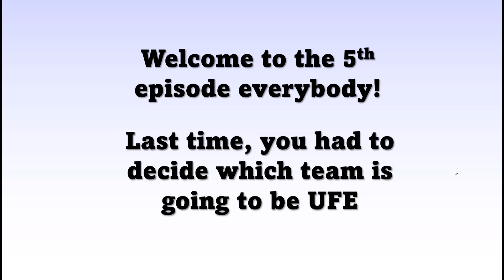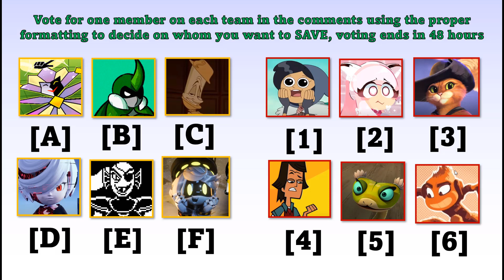Papy Boi's Random Character Viewer Voting Episode 5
After a bit of a break, it's back everyone! Hope you'll enjoy it!